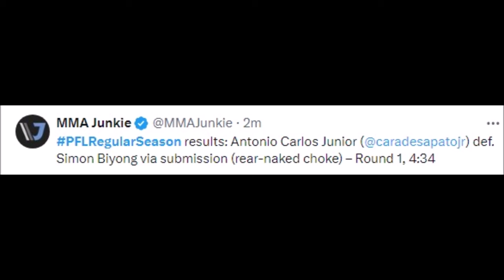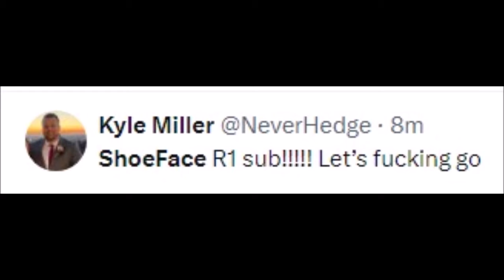FIGHTERS REACT TO ANTONIO CARLOS JUNIOR SUBMITTING SIMON BIYONG | SHOEFACE VS BIYONG REACTIONS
Boxing Gloves

Mouth Guard

antonio carlos junior
antonio carlos junior cara de sapato
carlos antonio velez junior de barranquilla
carlos antonio velez habla de junior
carlos antonio velez junior vs tolima
carlos antonio velez junior tolima
carlos antonio velez junior medellin
carlos antonio velez jr
carlos antonio velez junior campeon
carlos antonio velez hablando del junior
antonio carlos jr bjj
carlos junior
antonio carlos jr
shoeface mma
shoey ufc
showboating ufc
the assassin baby ufc
b moreno ufc
boxer ufc
bruce buffer mma
c durden ufc
c hooper ufc
cl mma
don ufc
sd dumas mma
demian maia striking
ufc fight brandon moreno
face of mma
gsp brandon moreno
gsp demian maia
gsp mma
head stomps mma
hey ufc
height mma
heem ufc
is mma scripted
is mma the best
jay ufc
j maia ufc
jc mma
joinha mma
ko himself ufc
ko de ufc
lou dibella on ufc
le mma
mma shoes
mma faces
mma bane
no jumper ufc
no jumper mma
nogi mma
o.o mma
o'shaquie foster knockout
p lins ufc
mma is not a sport
q and a ufc
quick ufc fight
question mark ufc
ray longo
ray borg ufc
top face off in ufc
top face to face ufc
ufc chale
ufc showtime
v mma
vale tudo vs mma
vice ufc
whole ufc fight
show me the money ufc
worst ufc beefs
xfn mma
xv ufc
you do mma
z boxing
zesty ufc fighter
short fighters ufc
short ufc fight
mma showtime kick
mma showboat knockout
mma & boxing
135 lb ufc
no 1 fighter in ufc
short ufc fights
2 on 2 mma
short ufc
3 on 3 fight mma
3 on 3 ufc
3 on 1 mma
3 on 3 ufc fight
4 on 4 mma
4 on 4 ufc
4 on 4 mma fight
4 man mma
5 on 5 ufc
5'5 ufc fighters
5 on 5 ufc fight
5 man mma
6 on 6 ufc
6 on 6 mma
7 foot mma fighter
7 foot ufc fighter
7 vs 7 mma
8 limbs fighting championship
8 man mma
shortest fighter in ufc
scariest fighters in ufc